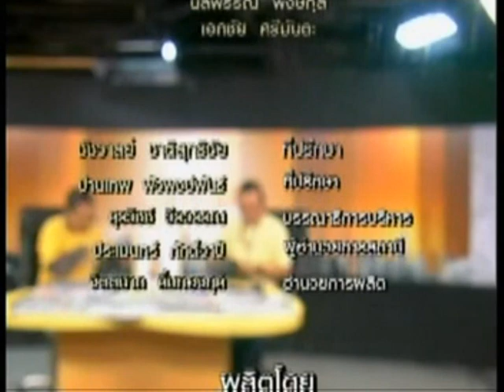คุยมันส์ทันข่าว ช่วงที่2 สภาฯเลือกนายกฯ กมธ.ยกร่างเคาะใช้รูปแบบเดิม/เข้าคูหากุมภา2559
2014/12/24 คุยมันส์ทันข่าว ช่วงที่2 สภาฯเลือกนายกฯ กมธ.ยกร่างเคาะใช้รูปแบบเดิม/เข้าคูหากุมภา2559